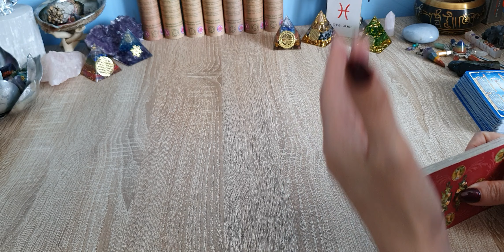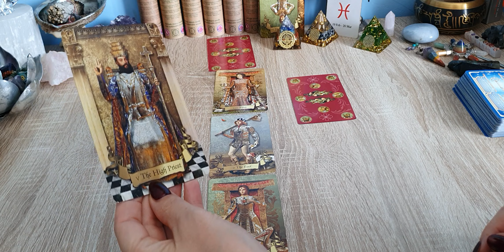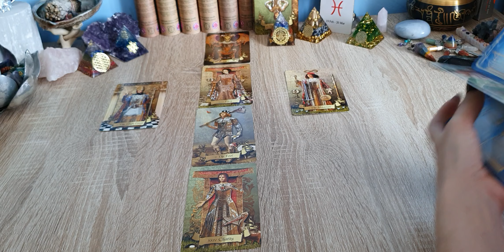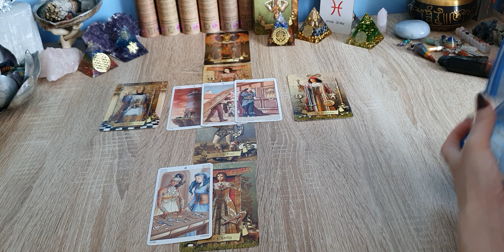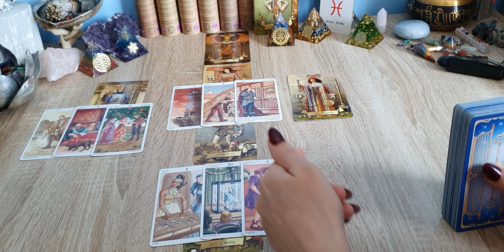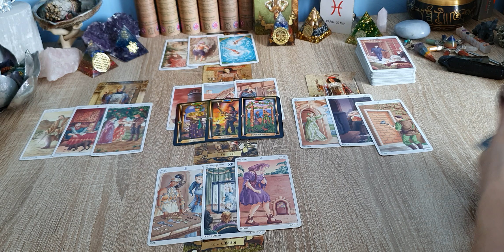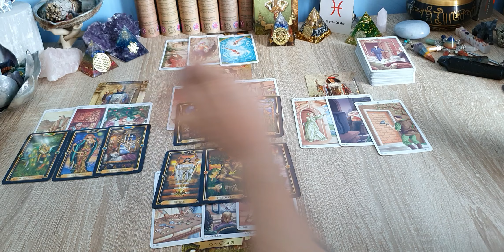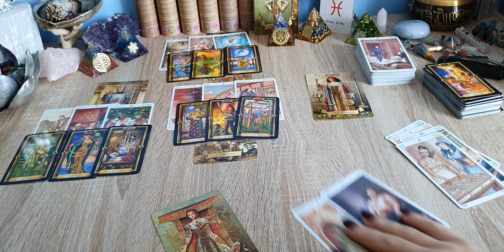Peixes - Mês de Maio